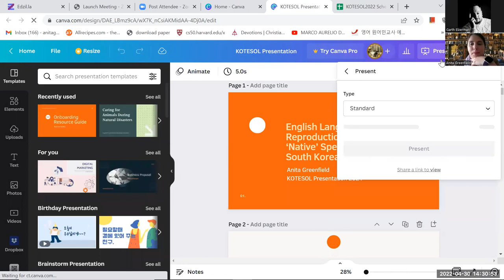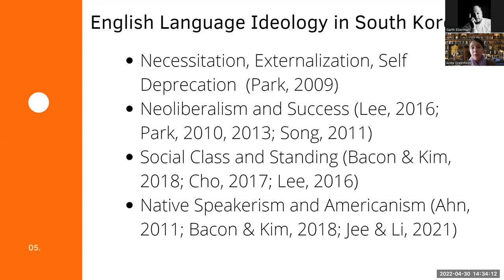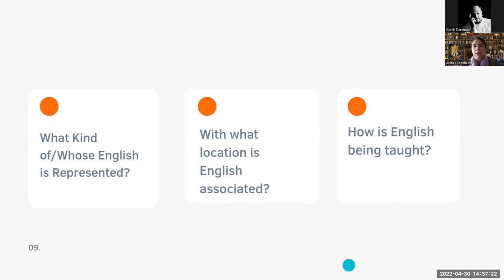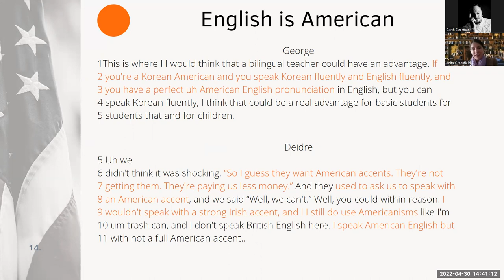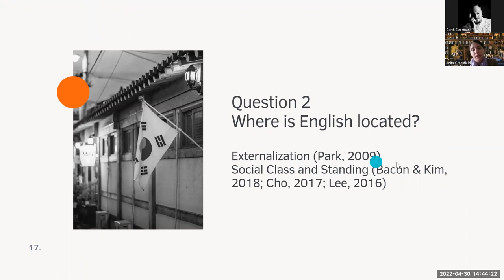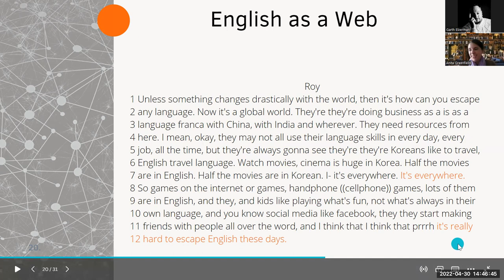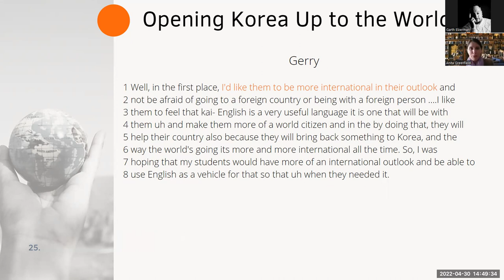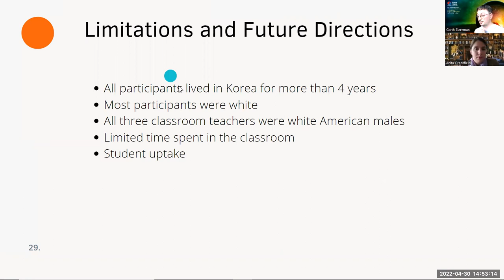A. Greenfield - English Language Ideology Reproduction and Revision by Native Speaking Teachers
Synchronous session at the 29th Korea TESOL International Conference, April 30-May 1, 2022